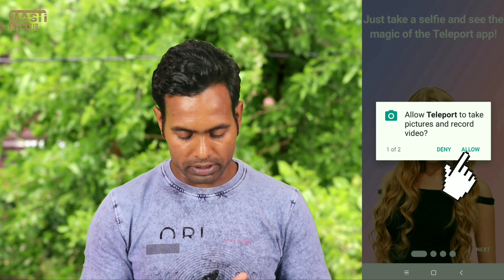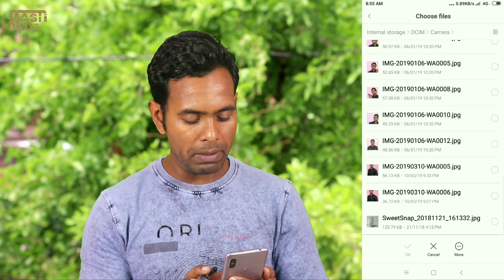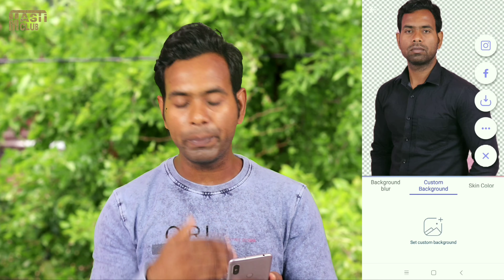Top Best Selfie Camera Apps Teleport - photo editor अगर selfie लेने का शोख रखते हैं तो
दोस्तों इस वीडियो में एक ऐसे एप्लीकेशन के बारे में बताया हूं जो कि आप उससे फोटो को बहुत ही बढ़िया तरीका से एडिटिंग कर सकते हैं या सेल्फी लेकर भी एडिटिंग कर सकते हैं तो वीडियो को फ्रेंड्स लास्ट तक ध्यान से देखें

tech Trakinmobile
Technology
Technology Trakinmobile
Mobile technology Essay
Tech
Types of mobile technology
tech Trakinmobile
Internet and Technology
tech videos
android tips and triick
app review
tech
tech news
mobile news
tech gyan
Technicsl chennel

Timestamps :
0:00 Intro
00:42 Trakinmobile Tech
01:12 Trakinmobile Tech channel viral
01:24 Scince and Technology
02:00 Technology Trakinmobile
02:44 Mobile technology Essay
Tech
03:33 Types of mobile technology
04:08 tech Trakinmobile
04:58 Internet and Technology
05:23 tech videos
06:03 android tips and triick
06:24 tech
06:45 Technicsl chennel
06:54 Mobile Phone tracking
07:40 tech gyan
08:15 mobile news
09:05 tech news
09:18 viral